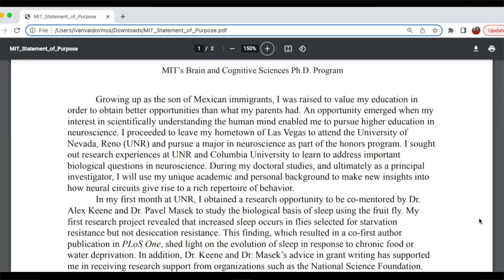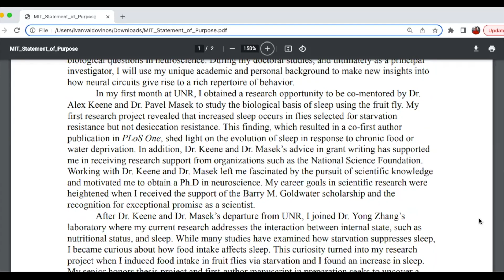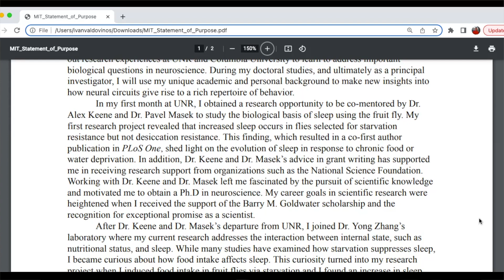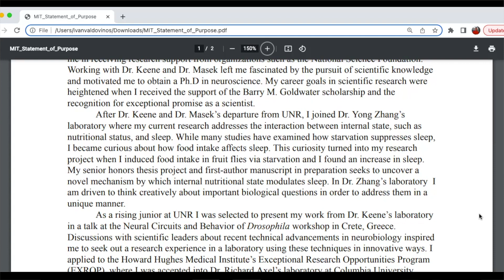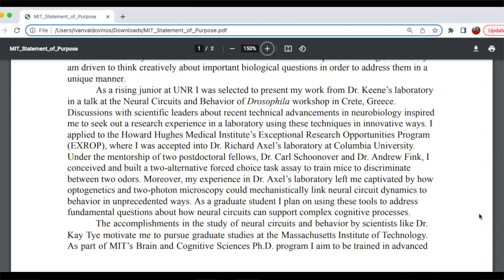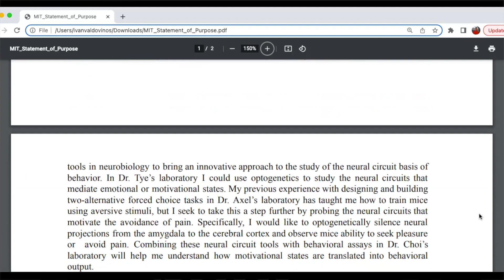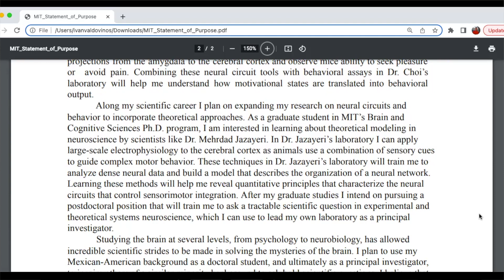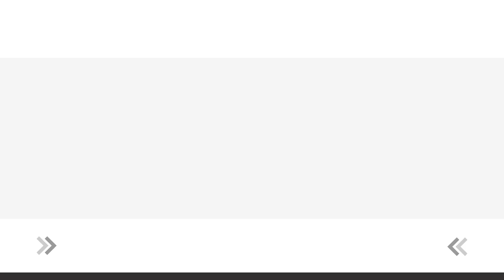MIT PHD STATEMENT OF PURPOSE EXAMPLE | How to Get into the Massachusetts Institute of Technology?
In this video, I read a successful statement of purpose for the PhD in Brain and Cognitive Science at MIT. The applicant does a great job utilizing his research experiences to describe why he wants to pursue a PhD in Brain and Cognitive Science at the Massachusetts Institute of Technology (MIT). He does a great job explaining his research agenda and how MIT will help him realize his research and career goals.
SOP REVIEW SERVICE

THE STATEMENT OF PURPOSE THAT GOT ME INTO THE PHD IN EDUCATION PROGRAM AT MICHIGAN STATE UNIVERSITY!

THE STATEMENT OF PURPOSE THAT GOT ME ACCEPTED TO THE HARVARD GRADUATE SCHOOL OF EDUCATION!!! | HGSE